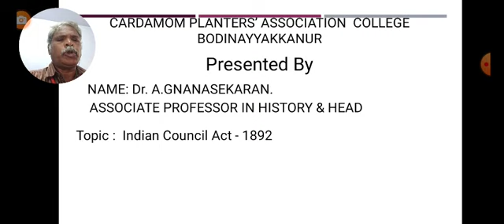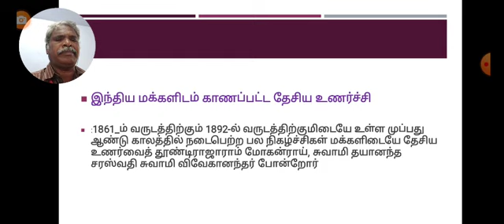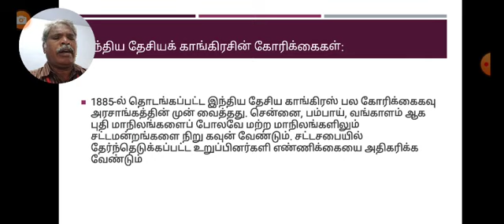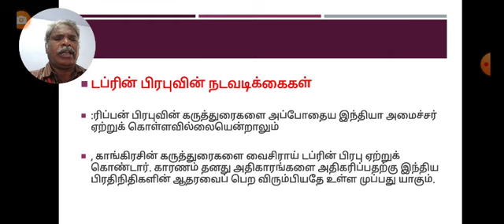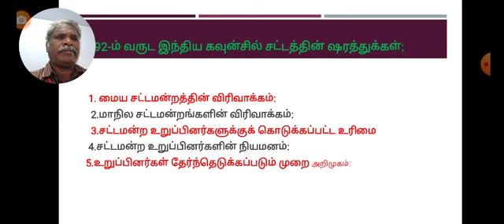Indian Council Act 1892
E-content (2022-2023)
Title : Indian Council Act 1892
Author: Dr. A.Gnanasekaran
Department: History
CPA College,
Pankajam Nagar,
Bodinayakanur.